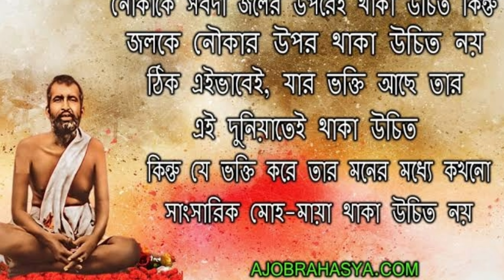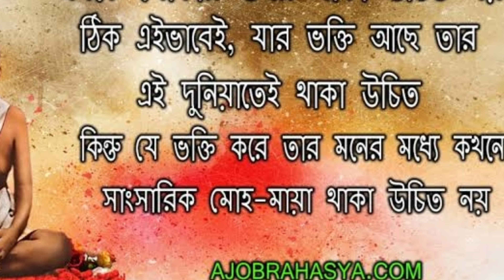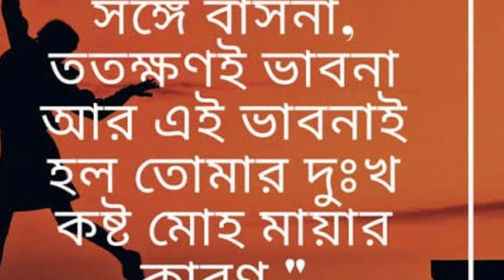শ্রী শ্রী রামকৃষ্ণ দেবের অমৃত বাণী 🙏🙏।Sri Ramkrishna Bani।